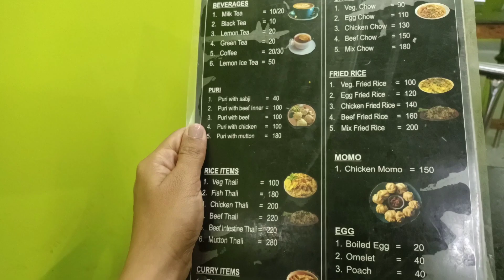Heading toward village on a rainy season // muddy road.